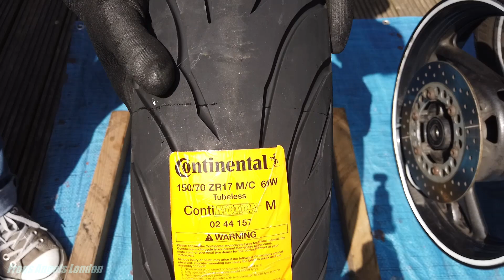Yamaha TDM 850 4TX rear tyre change & wheel balancing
Do it yourself rear tyre replacement, wheel balancing and drive chain adjustment on a Yamaha TDM 850 4TX 1996 model.